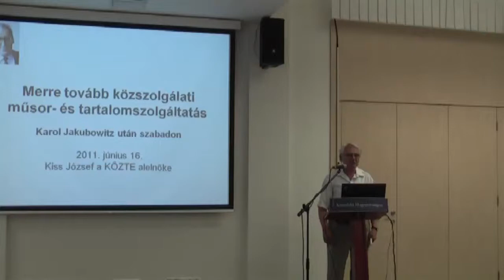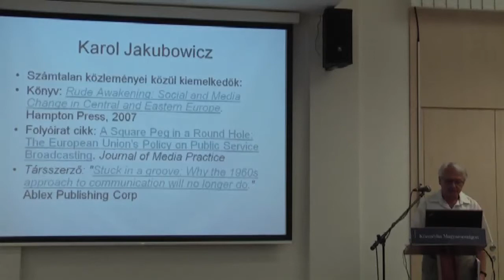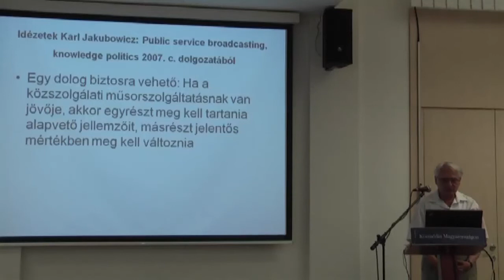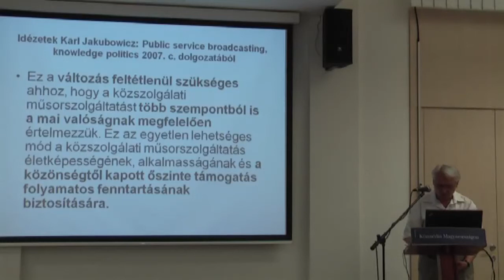Kiss József: Merre tovább közszolgálati műsor- és tartalomszolgáltatás? I.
Kiss József (KÖZTE) előadása elhangzott a MÚOSZ székházában „A magyar közmédia küldetése és lehetőségei" című konferencián, 2011. június 16-án